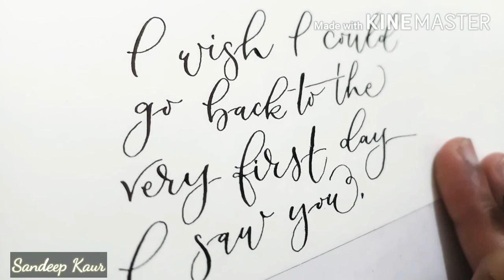Modern Calligraphy || Manuscript Nib